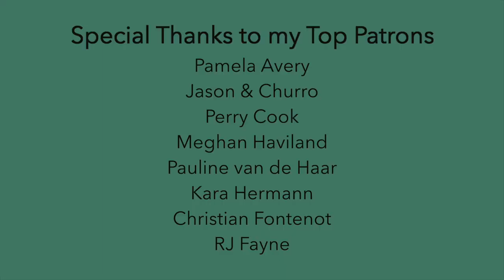Grow Anywhere - Abby Lyons | Original Song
I hope this brightens your day. You can download the lead sheet here for free if you'd like to learn this song: coming shortly :)

~SUPPORT~

~EQUIPMENT~

~SOCIAL MEDIA~